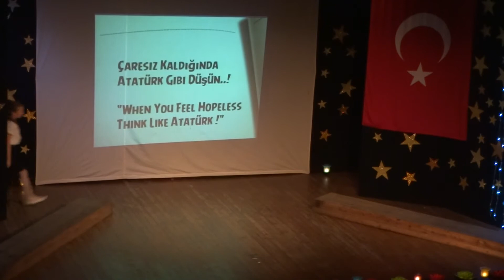YEŞİLGİRESUN İLKOKULU GECESİ TARİHE SAYGI 3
ATATÜRK KİMDİR